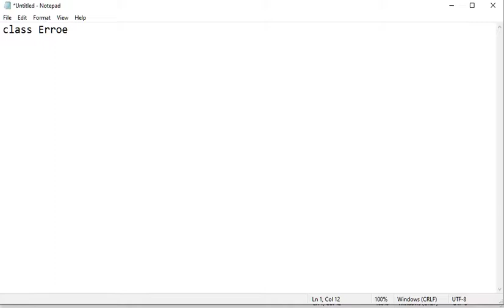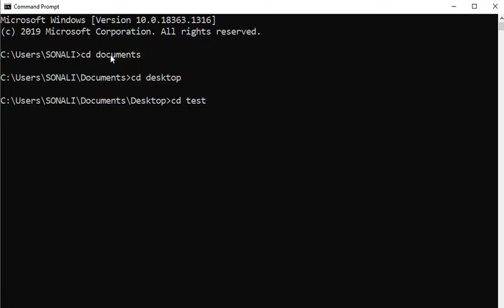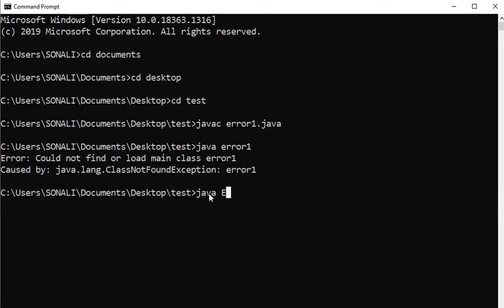Error: could not find or load main class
please check your class name and check name in CMD java run command , both would be same.